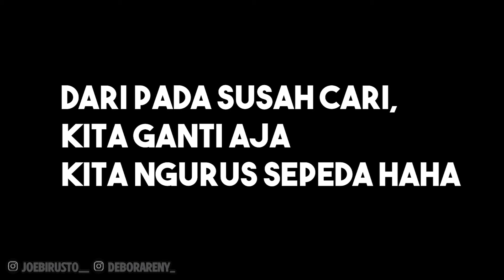KELUAR KEBENGKEL PAKE T4NKTOP! Begini Reaksinya Suami..😍🤤